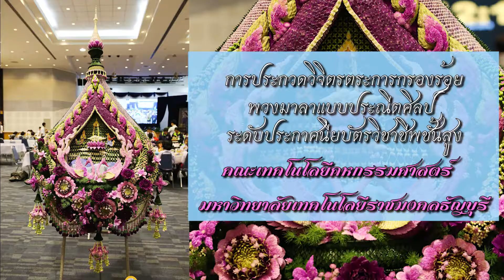สัมภาษณ์ผู้ชนะ การประกวดพวงมาลาแบบประณีตศิลป์ เย็บร้อยฯ ๙